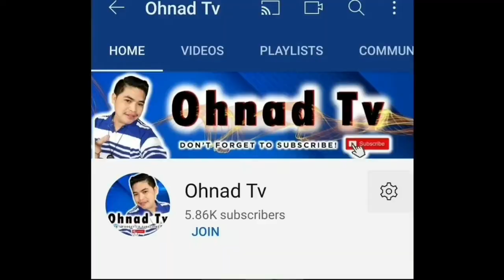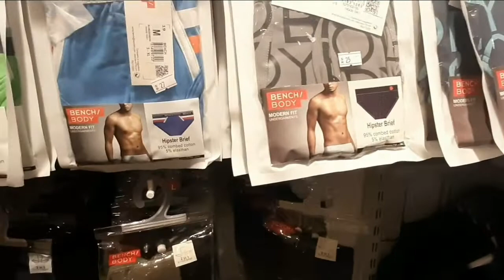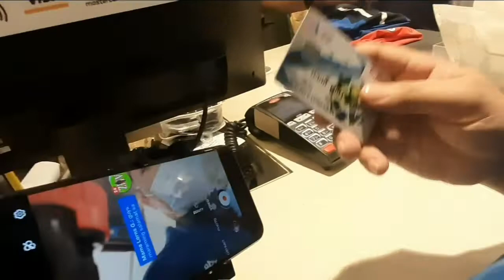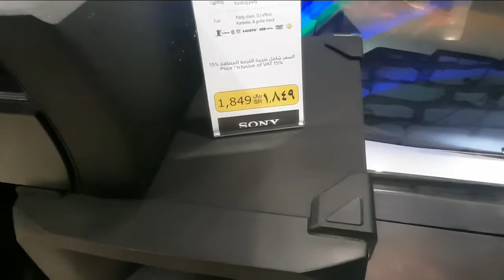Maagang Pamasko |Toto TV